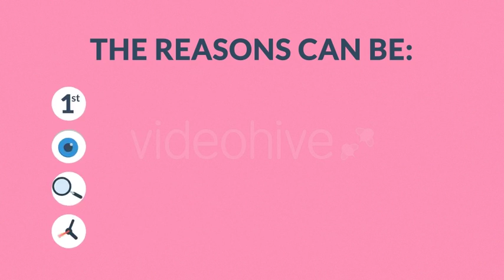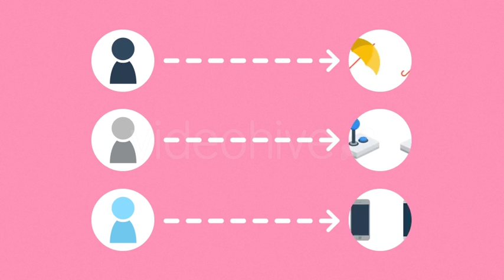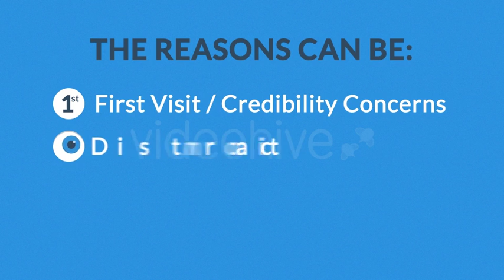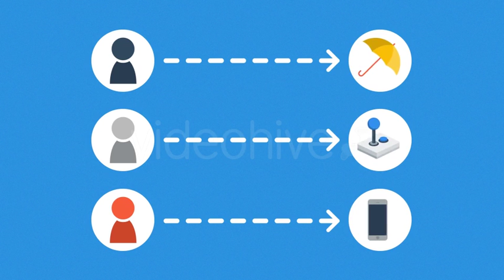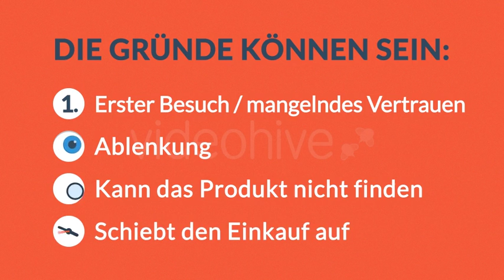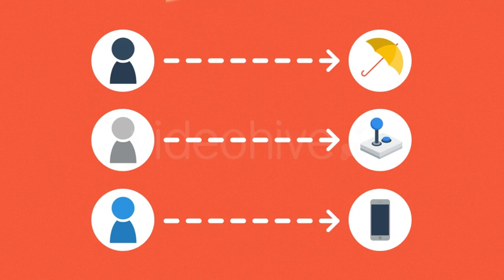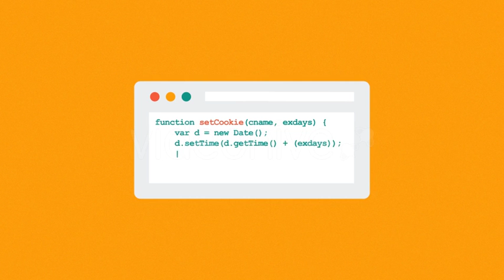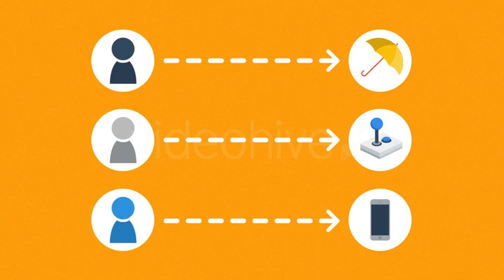Remarketing / Retargeting Explainer | After Effects template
ECHNICAL & ADDITIONAL INFO:

NO EXTERNAL PLUGINS NEEDED – you can even use a demo version of After Effects to use the project
Full HD (1920×1080) – can be easily converted to any lower resolution
Very easy to use (even for beginners), well organized project, help file included
Free font (link inside the help file)
Rendering time: about 50 minutes on Intel Core i5
Free e-mail support: havin’ trouble with my template? Always happy to help!
Customization service available! Do you want me to customize the template for you?